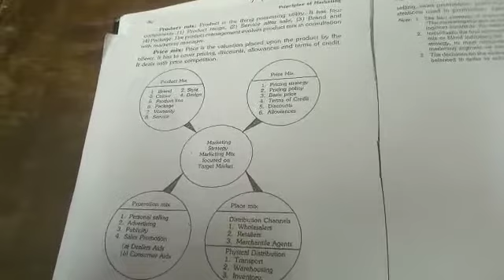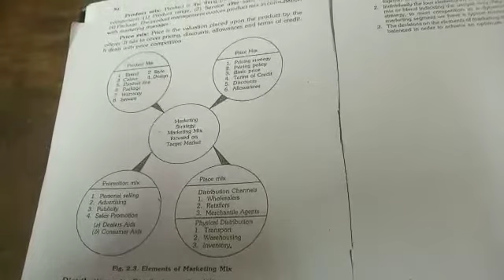269 Department:Commerce Subject:Principals of marketing Class:B.com 3year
Name:K.Tharageswari Department:Commerce Subject:Principals of marketing    Class:B.com 3year  Topic: Marketing mix, elements, factors affecting marketing mix.